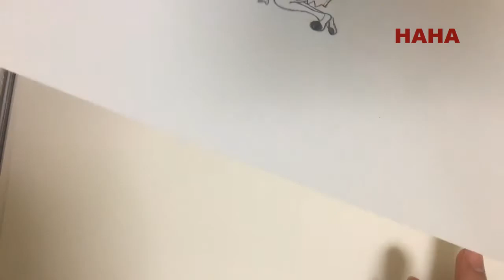How to draw a Disney - learn to draw